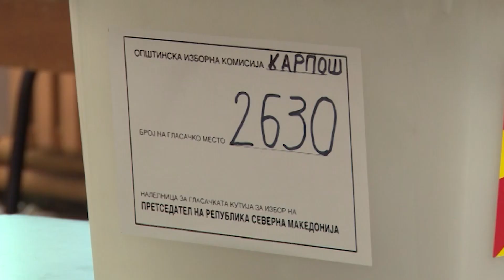Мицкоски му порача на Ковачевски да избере датум за избори и да не бега од нив како кукавица